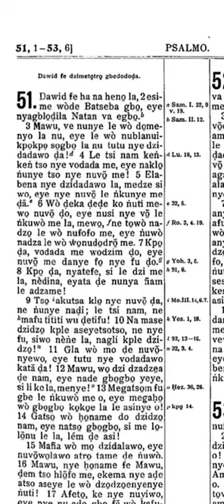Psalms 51 in Ewe